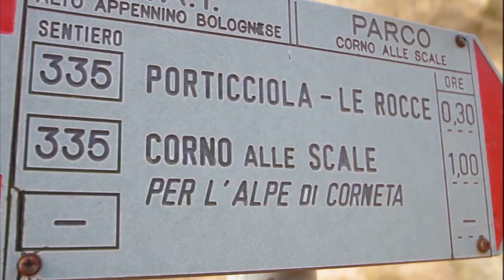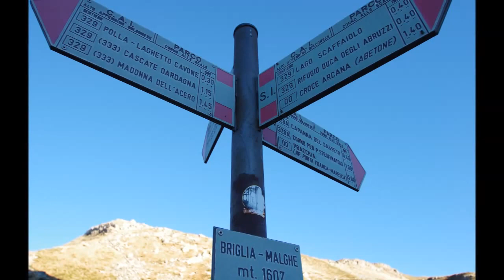Corno alle Scale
Descrizionedal rifugio cavone 1424m. sent.335 al passo della porticciola ed alla punta Sofia 1939m. Corno alle Scale 1944m.,punta Giorgina1927m. poi seguendo l'alta via dei parchi sent. 00 al lago scaffaiolo e al Cupolino  1852m. poi per il sent. 329 ritorno al rif. cavone. km.11,200  ore 5.